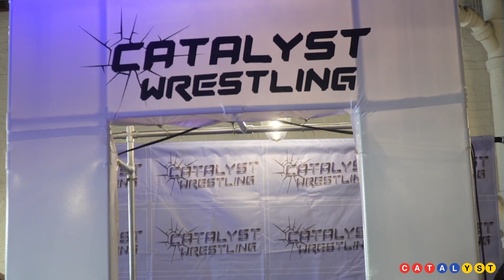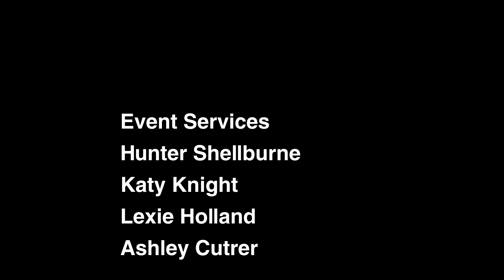FREE WRESTLING| Catalyst Wrestling Ep. 297| Homicide vs Carter Mason